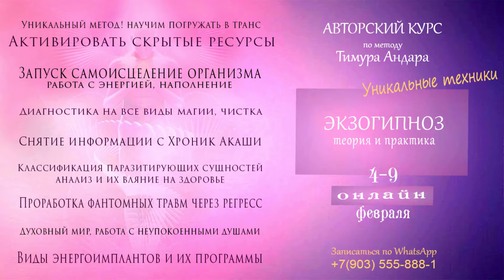Изгнание беса через гипноз: Уникальный случай на практике курса Экзогипноза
Канал  который включил в себя несколько направлений ,это регрессивный гипноз, энергоинформационный гипноз, экзогипноз.
Тимур Андар и сотни его учеников проводят сеансы очищения человека через погружение в его подсознание.

Все остальные отзывы Вы можете посмотреть тут:
Отзывы о наших сеансах:

Time code:
0:00 - Вступление
2:05 - Аспекты
3:17 - Адские боли в ногах и бессилие
5:45 - Выматывающие сны
6:20 - Сексуальные подключки во сне
7:12 - Отсутствие каких либо эмоций
11:30 - Кто ответственный за кокон?
17:58 - Разговор с инкубом Сартаном
24:30 - Как обуздать неугомонного беса?
33:50 - Помощь архангела
45:51 - Синхронизация со своим архангелом Торионом
52:10 - Падший ангел в плену у бесов
1:02:03 - Посвящение в Массоны
1:05:25 - Прошлая жизнь Ирины
1:22:35 - Что прописано в моём договоре?
1:27:50 - Подзарядка в Абсолюте
сео текст:

На одном из практических занятий курса экзогипноза произошел случай, который показал, что гипноз может быть эффективным инструментом для изгнания беса или негативных энергий из человеческого сознания. Рассказываю вам историю о Викторе, участнике курса, который столкнулся с проблемой внутреннего беса и нашел в гипнозе способ его преодоления.

Виктор долгое время страдал от странной негативной энергии, которая постоянно преследовала его и мешала ему жить полноценной жизнью. Он ощущал постоянное беспокойство, тревогу и неуверенность в себе. Попытки самостоятельно избавиться от этой энергии не приводили к результату, и Виктор обратился за помощью на курс экзогипноза.

Во время практического занятия, под руководством опытного гипнотерапевта, Виктор был погружен в глубокий транс и начал исследовать своё подсознание. Он стал осознавать и разрешать свои внутренние конфликты и страхи. По мере продвижения сеанса, Виктор встретился с образом своего внутреннего беса, который принял форму темной и зловещей сущности.

С помощью гипнотерапевта Виктор начал диалог с этой сущностью. Он выразил свои страхи, сомнения и негативные эмоции, которые скапливались внутри него. Постепенно, благодаря глубокому состоянию транса и поддержке гипнотерапевта, Виктор осознал, что эта сущность - всего лишь его внутренний аспект, проекция его собственных негативных мыслей и чувств.

Сильно погрузившись в себя и собравшись с силами, Виктор принял решение преодолеть своего внутреннего беса. Он почувствовал мощную волю и решимость, чтобы освободиться от негативной энергии. Постепенно, с каждой произнесенной фразой и каждым взаимодействием с внутренним бесом, сущность начала терять свою силу и влияние.

В конце сеанса, Виктор ощутил огромное облегчение и свободу от тяжести, которая долгое время преследовала его. Он понял, что способен преодолеть любые негативные энергии в своей жизни и стать хозяином своей судьбы.

История Виктора подтверждает, что мы способны преодолеть наши внутренние демоны и негативные энергии. Мы можем стать хозяинами своей жизни и создать положительные изменения, используя гипноз как инструмент для самоисследования, исцеления и роста.

seo
"Изгнание беса через гипноз — это мощная практика, которая применяется в рамках курса экзогипноза для очищения человека от негативных сущностей и энергий. Гипноз и изгнание сущностей тесно связаны, поскольку с помощью экзогипноза можно эффективно работать с подсознанием, чтобы излечить от негативных программ и кармических блоков. На курсе экзогипноза обучают не только изгнанию бесов через гипноз, но и работе с магией, паранормальными явлениями, а также очищению души и кармы. Экзогипноз позволяет добиться глубокой трансформации, восстановить внутренний баланс и восстановить энергию через очищение организма.

Этот курс открывает путь к самопознанию, работе с эмоциями и чувствами, и развитию экстрасенсорных способностей. Гипноз для восстановления энергии позволяет справляться с внутренними страхами и блоками, освобождать от стресса и негативных эмоций. Изучая экзогипноз, вы получаете возможность не только работать с кармическими блоками, но и осваивать магические практики, направленные на духовное развитие.

С помощью гипноза можно также улучшить психоэмоциональное состояние, снять стрессы и восстановить здоровье. Экзогипноз помогает очищать не только физическое тело, но и сознание, а сверхспособности через гипноз открывают новые горизонты в личностной трансформации."